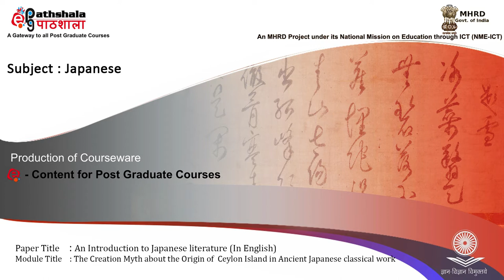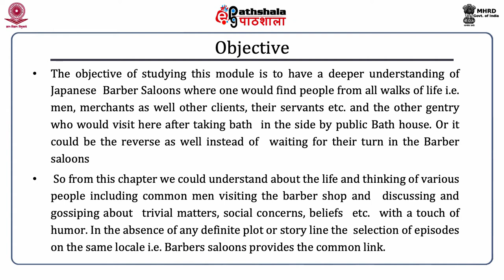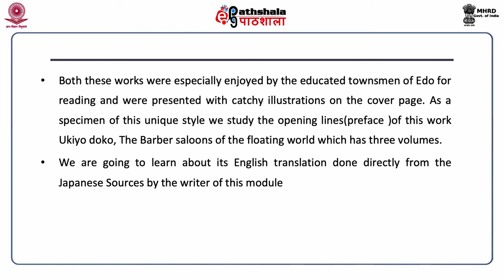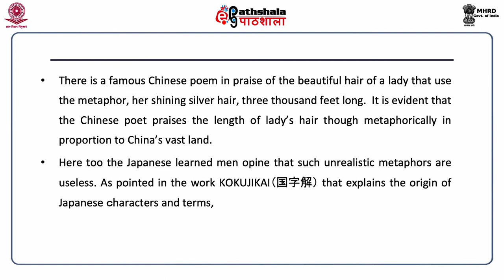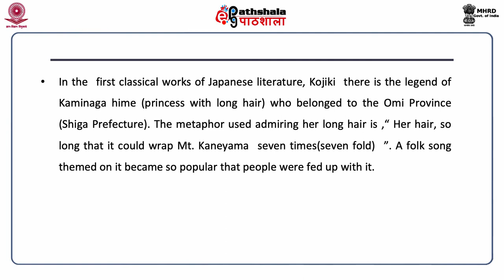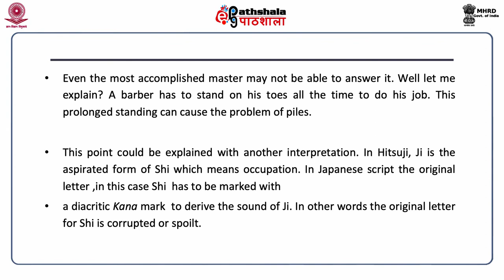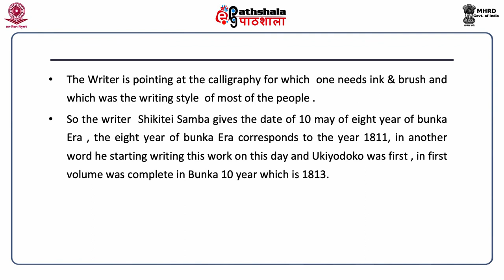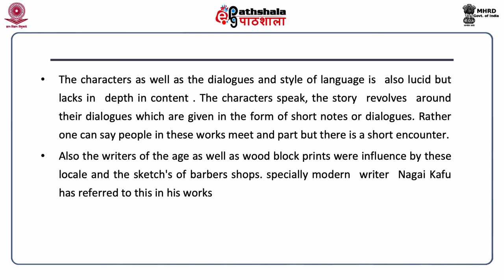Barber Saloons of The Floating World